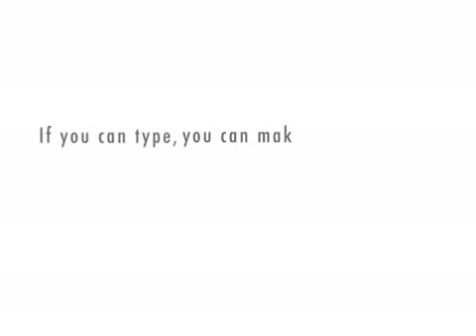Medical student OSCE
Medical student typical OSCE scenario based loosely on real events in T year.